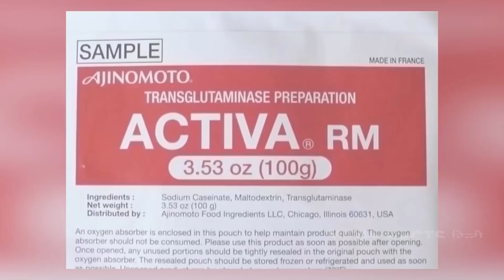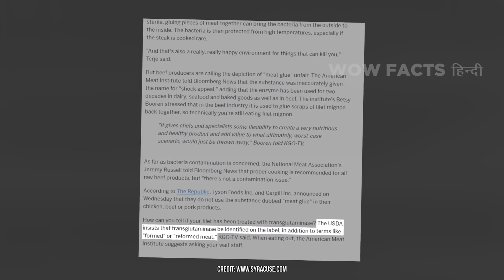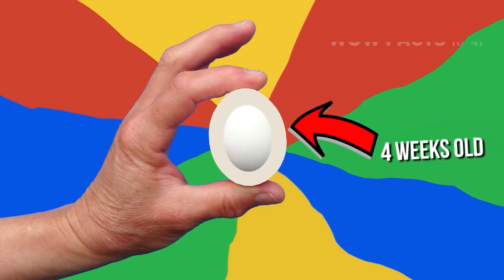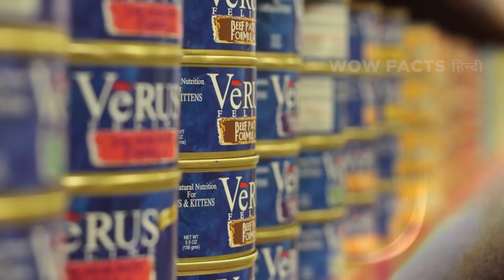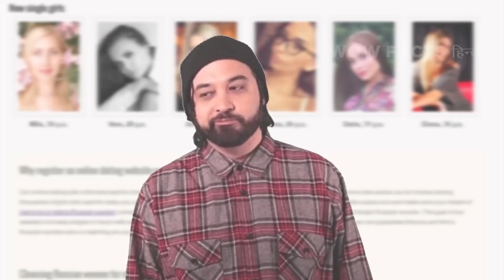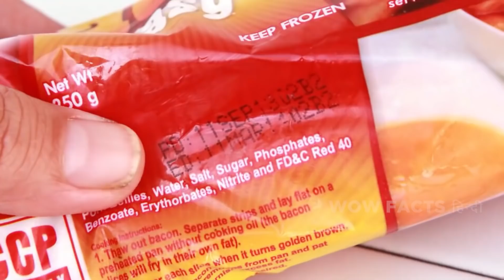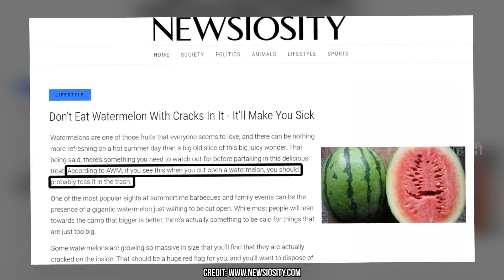ऐसे फूड्स गलती से भी मत खाना | Why you should never buy foods that look like this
अपने फ्रिज की सफाई करते हुए मैं हमेशा उलझन में रहता हूँ कि इसमें से क्या खाना सेफ रहेगा और किस चीज़ को में फेंक सकता हूँ। ये डिसाइड करना बड़ा मुश्किल है यार, खासकर जब इंटरनेट पर इतनी अफवाहें फैलती रहती है। मेरा मतलब वो हरे आलुओं के जहरीले होने की कहानी सही है क्या ? तो चलिए पता लगाते हैं इन 10 हेल्पफुल टिप्स से !Suggest a topic here to be turned into a video

Legal Stuff.